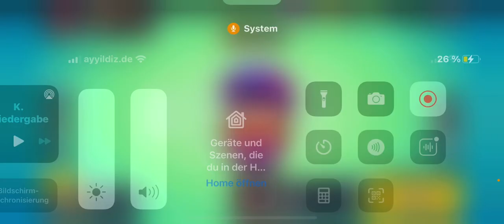Mein erstes Brawl Stars Video (Ich hab Colonel Ruffs gezogen)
Ich hab auch ein Brawl Stars Club er heißt YT Rafa